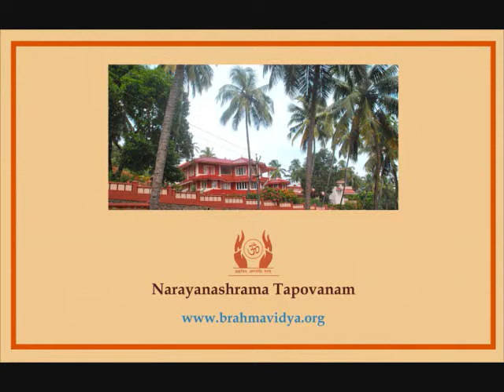'Get over the problem of Blaming others' by Poojya Swami Bhoomananda Tirtha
Swami Bhoomananda Tirtha discusses why there is no point in blaming others.